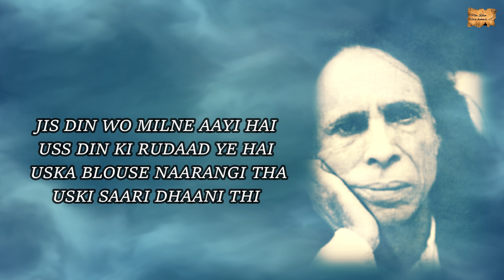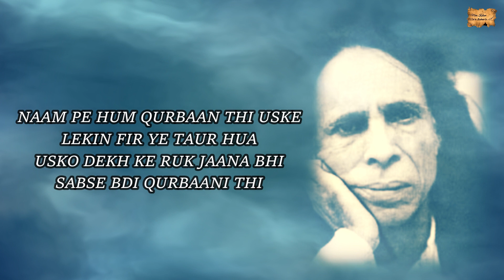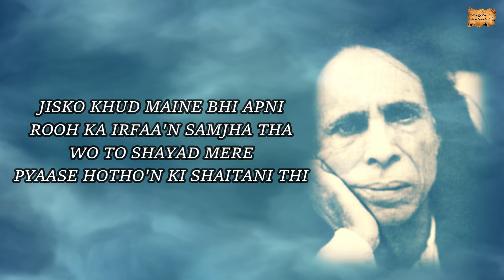AMROHE KI RANI |JAUN ELIA - EK AJAB GAZAB SHAYAR | SHUBHAM SINGH CHAUHAN|MERI KALAM - DIL KI ZUBAA'N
TITLE :-  AMROHE KI RANI
PLAYLIST  :-  JAUN ELIA - EK AJAB GAZAB SHAYAR

JAUN ELIA
AMROHE KI RANI
MERI KALAM DIL KI ZUBAAN
MERI KALAM
HARYANVI POEMS
HARYANVI SHAYRI
ROMANTIC POEMS
SAD POEMS
HINDI POEMS
URDU POEMS